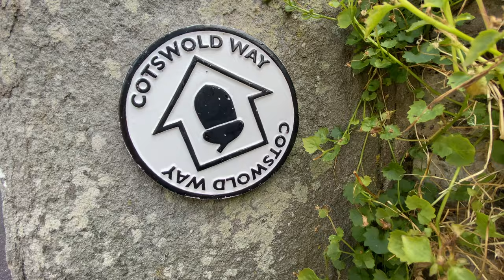Hiking The Cotswold Way | Day 1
A five day Cotswold Way Through Hike. 102 miles Bath to Chipping Campden. Day 1; Bath to Chipping Sodbury, camping at Cotswold Meadow Camp Site. Harry dances, Paul meets a bull and Amy has enough.